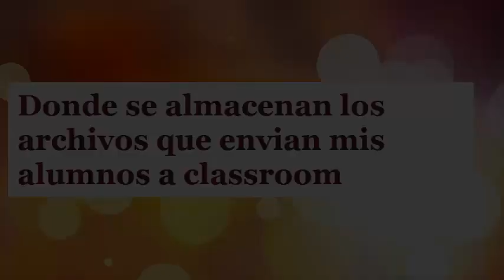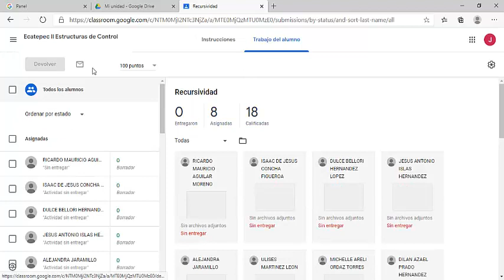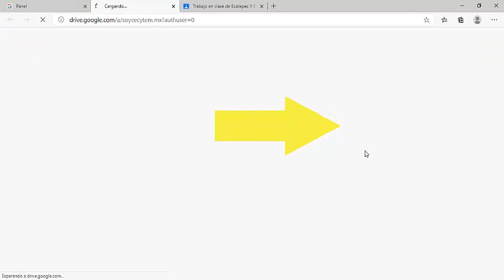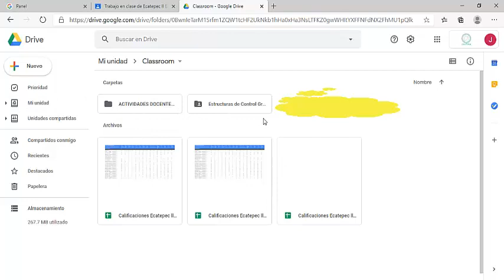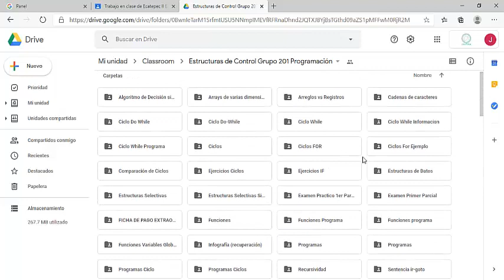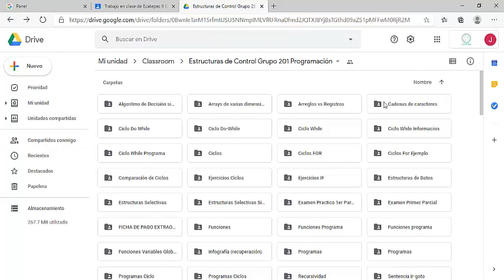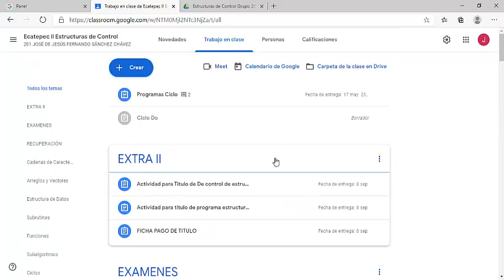Donde quedan los archivos que suben mis alumnos a Classroom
Classroom
Drive
Maestros